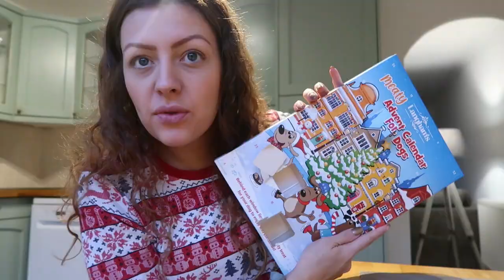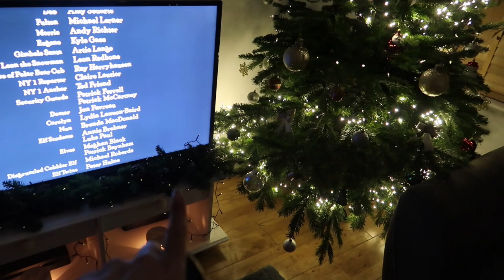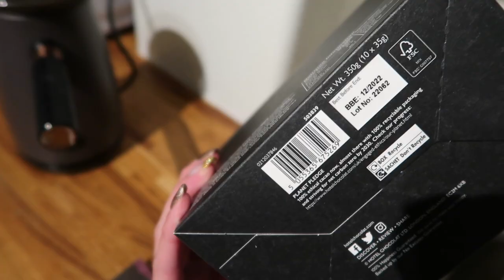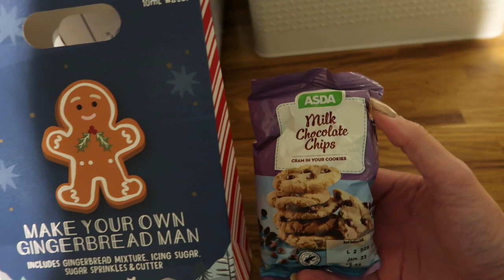Yorkshire Pudding Wrap, Shopping & Decorating! | Vlogmas Week2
Hope you enjoy this weeks Vlogmas xx